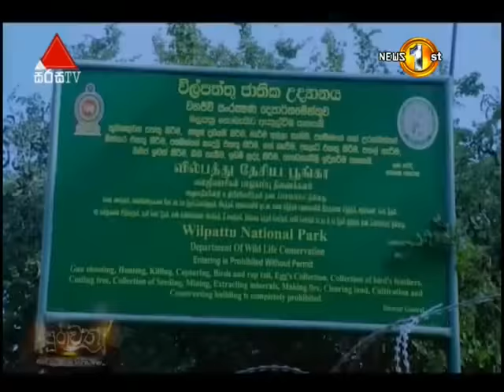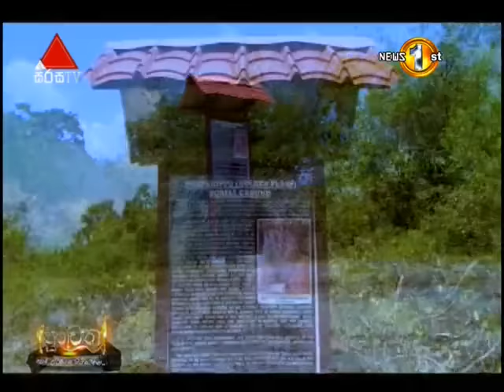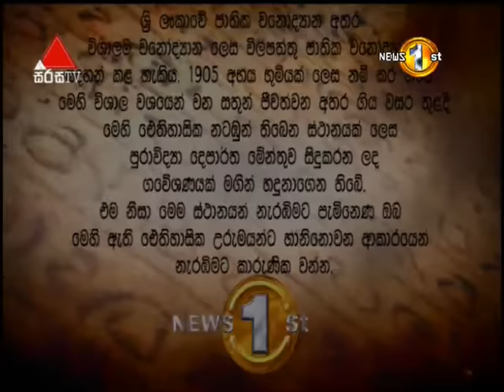Purawatha Sirasa TV 13th March 2017(පුරාවත)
පුරාවත - 73 විල්පත්තුව ජාතික වනොද්‍යානය
ශ්‍රී ලාංකේය ඉතිහාසියේ පුරාවිද්‍යාත්මක ස්ථාන රාශියක් ජාතික වනොද්්‍යානයන් ආශ්‍රිතව දැකගත හැකිය. මෙම ස්ථානයන් සඳහා පුරාවිද්‍යාත්මක ගවේශනයන් සිඳුකළද පැහැදිලි සාධක ඒ සම්බන්ධයෙන් ඉදිරිපත් වී නොමැත. පසුගිය වසර තුළදී විල්පත්තුව ජාතික වනෝද්‍යානය පදනම් කරගෙන සිදුකරන ලද ගවේශණය මගින් පුත්තලම දිස්ත්‍රික්කයට අයත් විල්පත්තු භූමි කොටසෙහි සිදුකරන ලද පුරාවිද්‍යා ගවේශන මගින් ඓතිහාසික ස්ථානයන් කිහිපයක්ම හදුනාගෙන තිබේ.
මෙම ස්ථානයන් පිළිබඳ ගවේශනාත්මක තොරතුරැ සොයා ගිය පුරාවත ගවේශන කණ්ඩායම සොයාගන්නා ලද තොරතුරැ ඇතුලත් විල්පත්තුව ජාතික වනෝද්‍යානය පිළිබඳ ගවේශන වැඩසටහන ඔබට මෙම පුරාවත වැඩසටහන ඔස්සේ නැරඹිය හැකිය.
රැදෙන්න සෑම සඳුදාවකම රාත්‍රී 10.30ට පුරාවත වැඩසටහන සමඟම. Newsfirst.lk Sri Lanka's Number One News Provider.